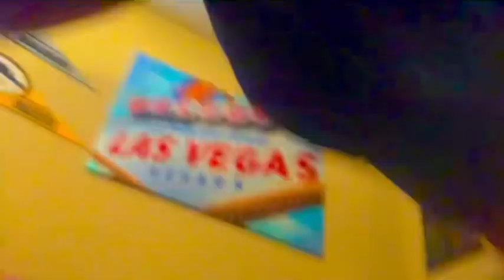Building a train track!